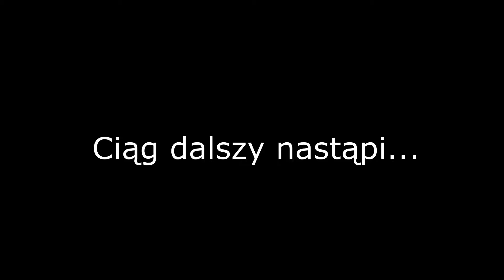Kronika budowy - marzec A.D. 2022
Dziękujemy wszystkim darczyńcom.